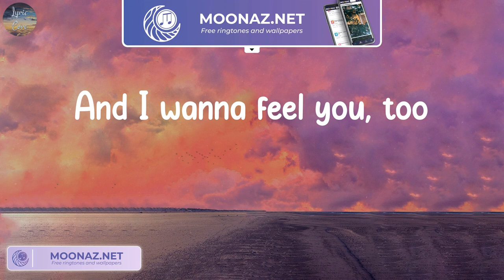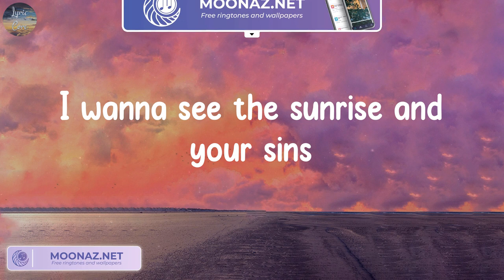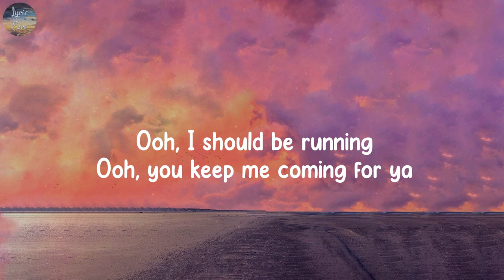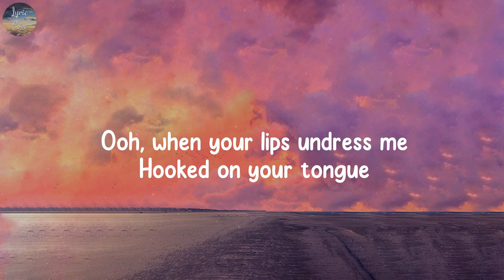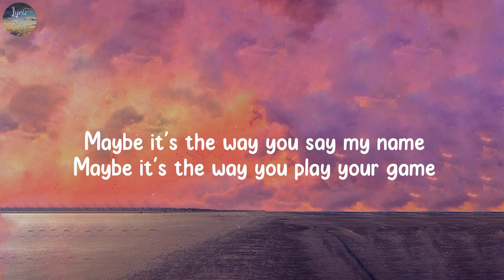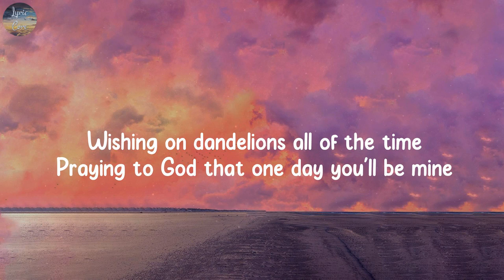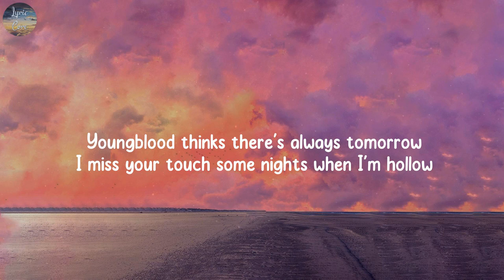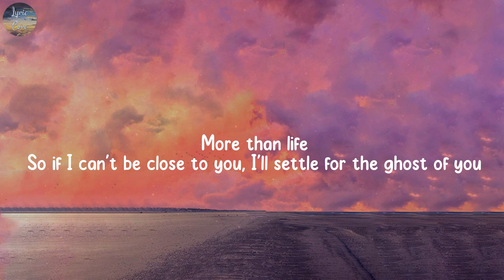Dusk Till Dawn, Señorita - ZAYN, Shawn Mendes,...(Lyrics)